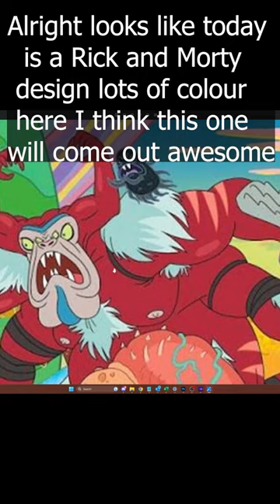Super vibrant Rick and Morty custom mousepad design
Featuring in today's Custom Gaming Mousepad is this vibrant Rick and Morty design.